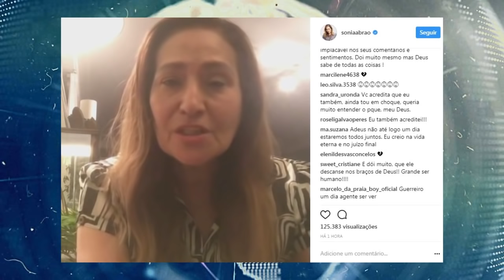Sonia Abrão Não Resiste e Desaba Sobre a Morte do Marcelo Rezende!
A apresentadora do A Tarde é Sua, fez um vídeo para o seu instagram chorando e dizendo que lamenta muito a morte do apresentador Marcelo Rezende, veja o vídeo!